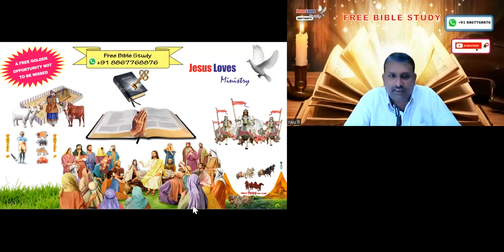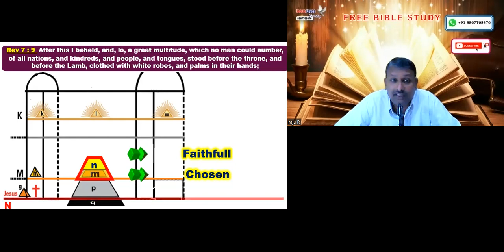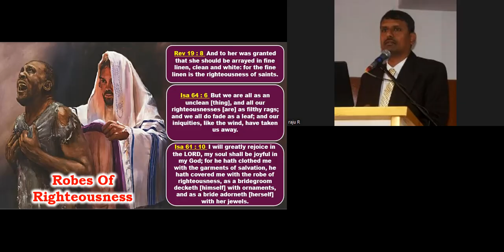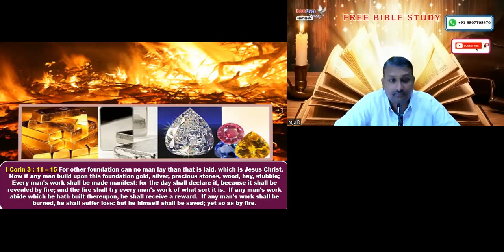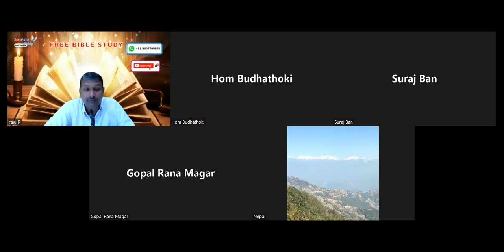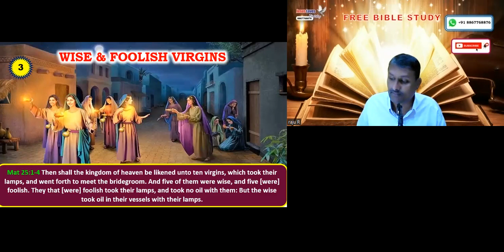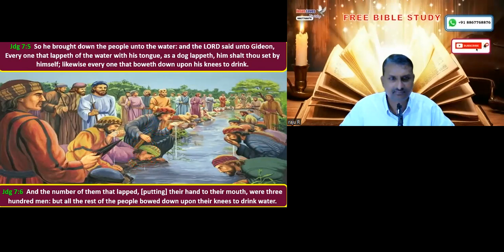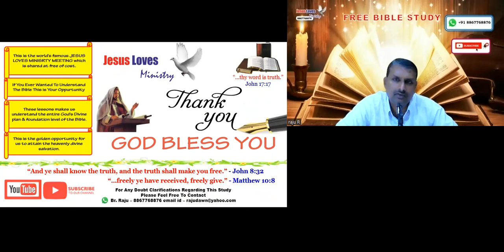The Meaning Of Church - Raju Krishna part 3 (Bible study)